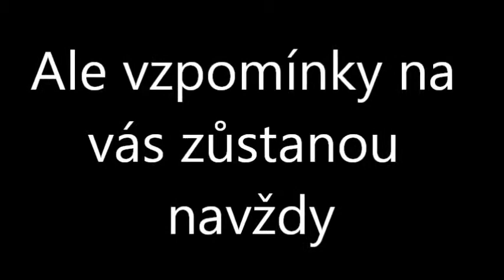Závěrečné video 9.A+9.B 2014 ZŠ Libina 2/2